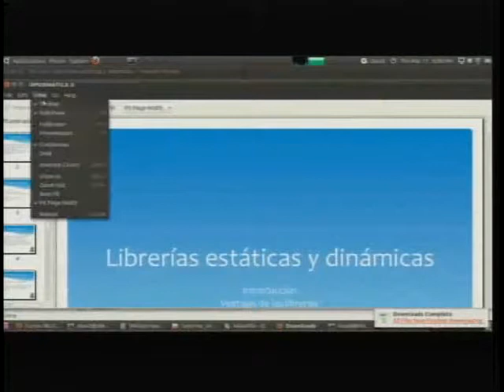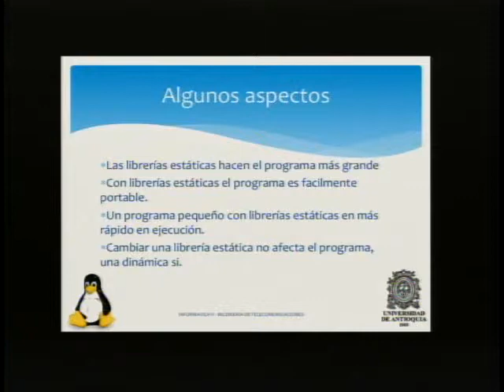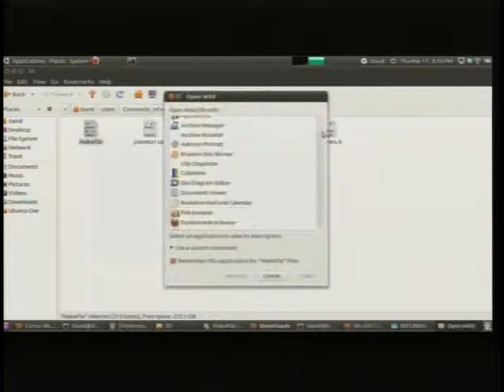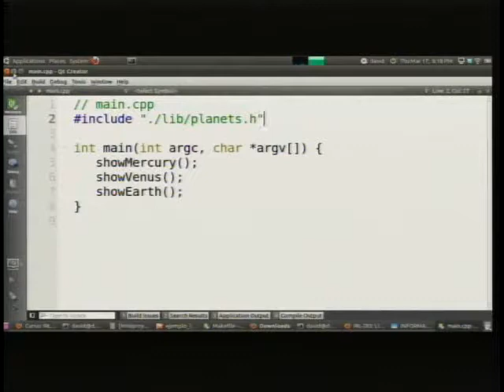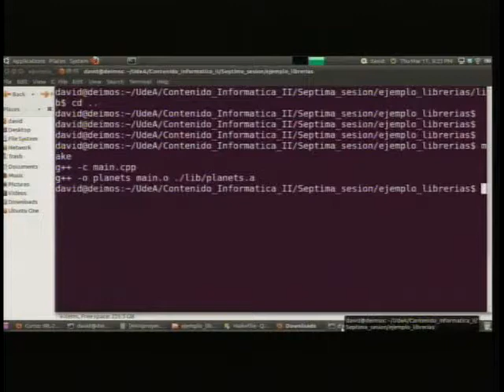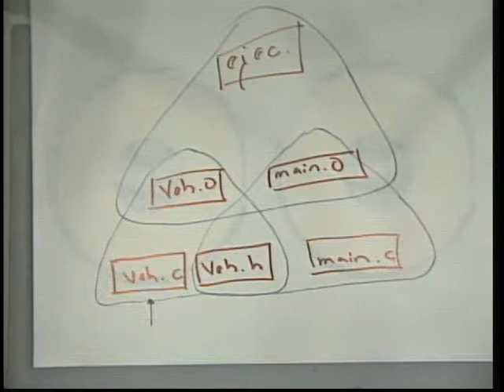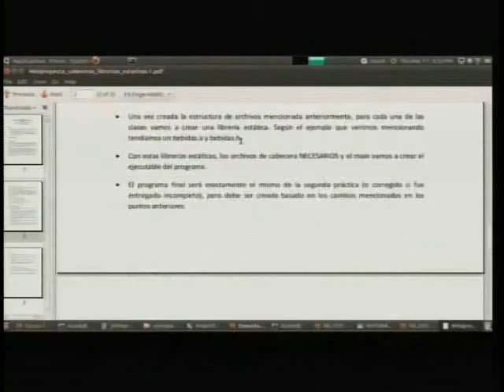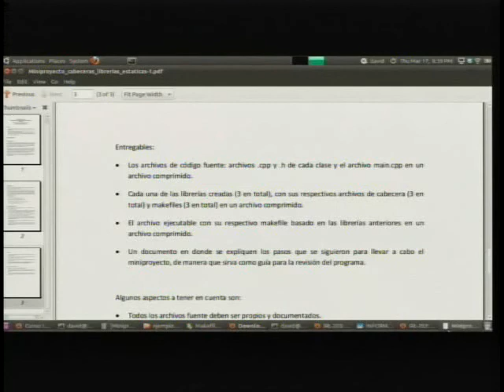Clase 07 Informática II – 17-03-2011-2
Tutoría de Informática II para Ingeniería de Telecomunicaciones, sede Yarumal